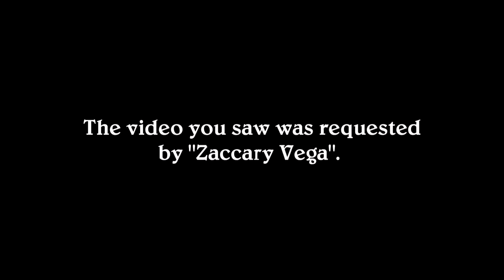THX - Cimarron (1988 - 1992) RESTORED/REMASTERED ORIGINAL MIX (v2.0)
Changes in v2.0:
- Restoration of the final part of the trailer's audio.
- The conductor's hand keeps on screen longer (as seen in the original print).

THX and the Deep Note are registered trademarks of THX Ltd.